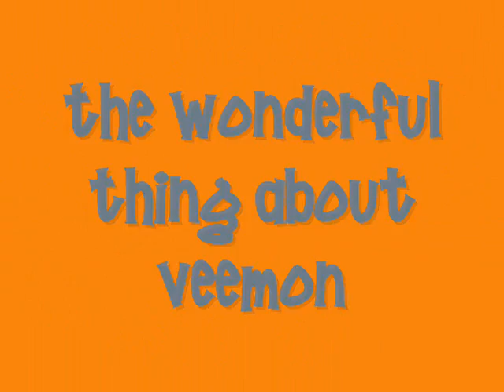The Wonderful Thing About Veemon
A short tribute to what has to be one of the most hyperactive digimon in Digimon Adventure, he definitly reminds me of Tigger.

Anywhos enjoy! And if you like this I think I might do a whole series based on Digimon to Disney songs, I've got Gatomon in the works at the moment...